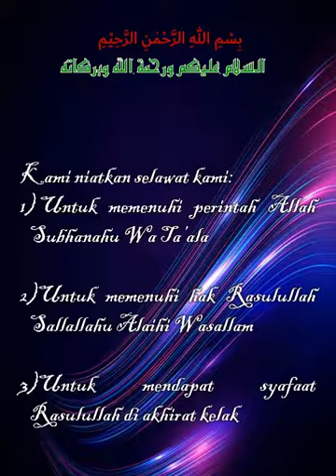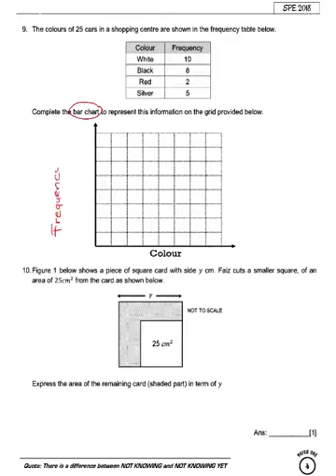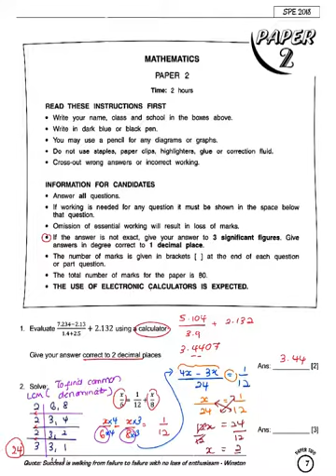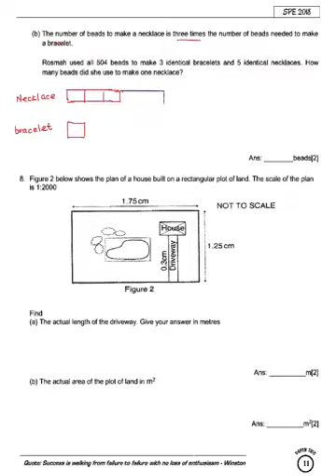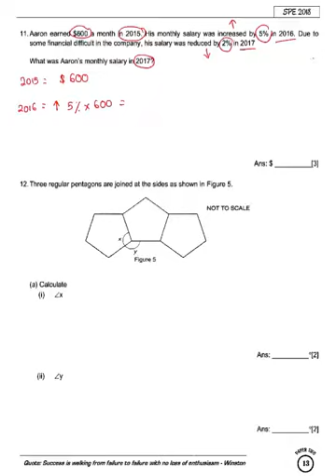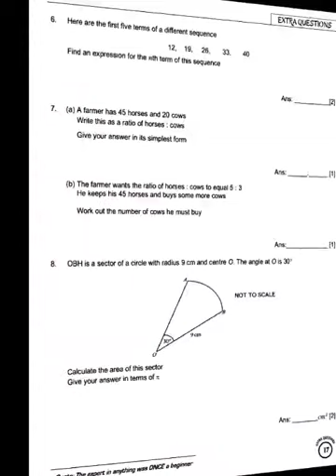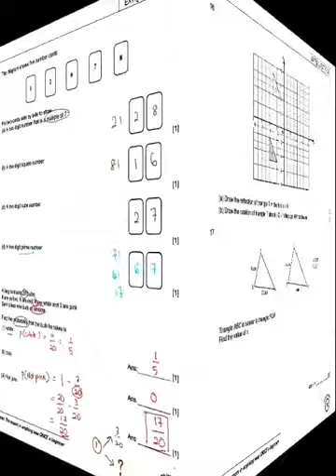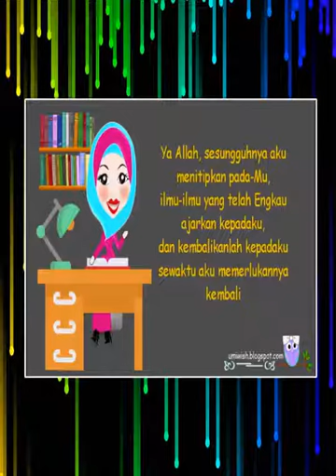REVISION 3 (2021) VIDEO RECORD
Timestamps
00:00 START
04:25 PAPER 1
39:50 PAPER 2
1:48:58 EXTRA QUESTIONS